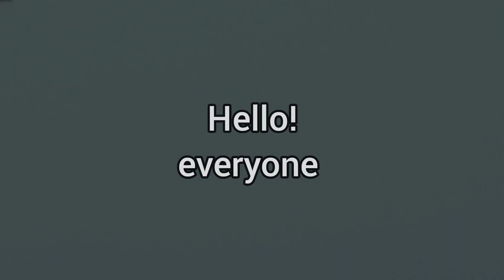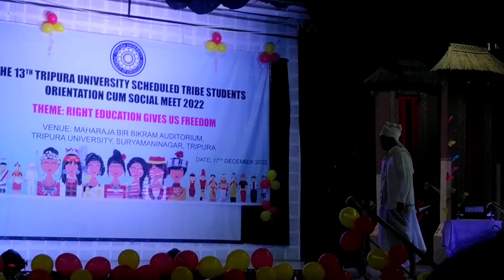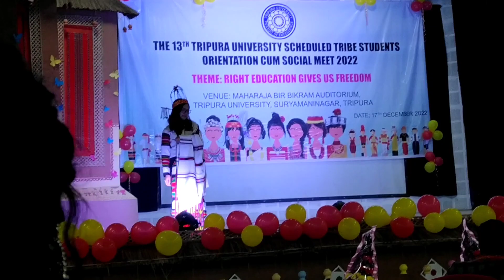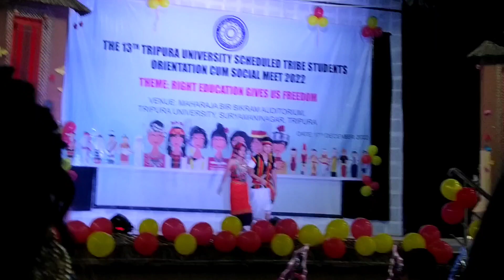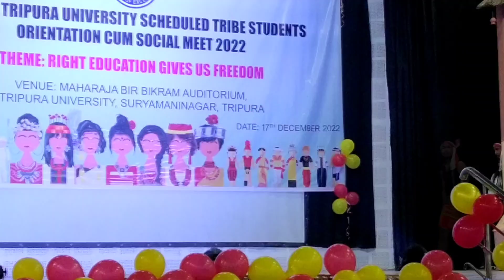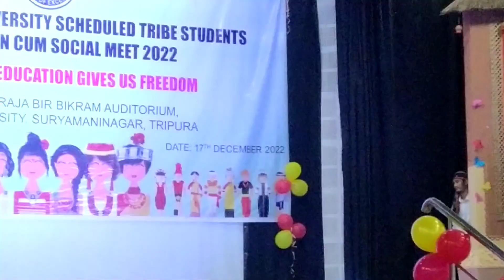Cultural Show on ST Fresher's || Tripura University program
Song:-1.Mwsadi Sumui Ni Khorang
           2.Mankha Tini

Artist:-Swkang debbarma & Parmita Reang & subasish debbarma

copyright:-Under section 107 of the copyright Act 1976, allowance is made for "fair use"for purpose such as criticism, comment,news reporting, teaching, scholarship and research.Fear use is a use permitted by copyright statute that might otherwise be infringing.Non profit for educational or personal us e tips the balance in favour of fair  use.